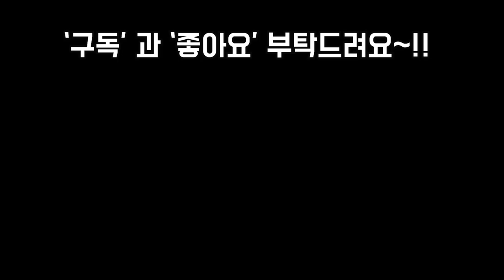안산에서 가장큰농장2부 더이쁜다육들 함께 감상해보실까요~!Succulents